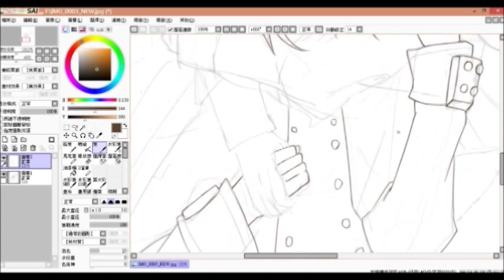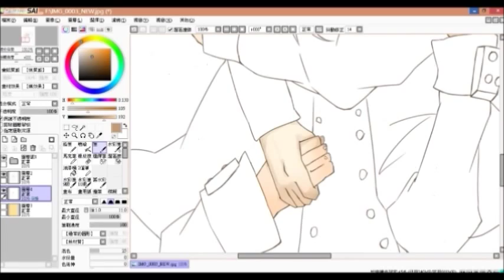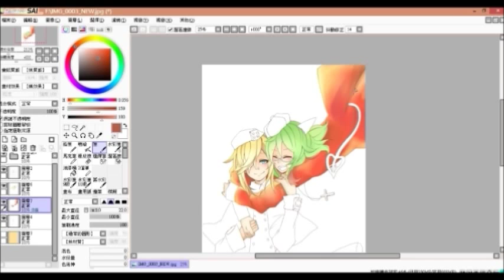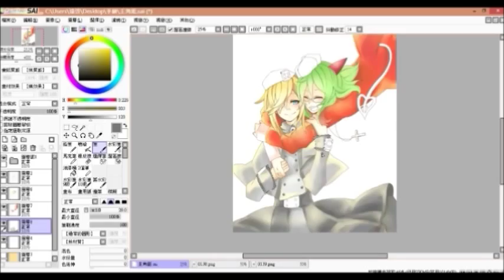[魔力優格-神戶實況台]SAI繪畫-ヨザファイア フローズ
灰色庭園~

大家好我是神戶,希望你們喜歡我的影片w
如果想知道我更多作品的話可以上FB去看看我的專頁喔
也希望大家多多支持魔力優格OuOb 我還會繼續努力的))握拳